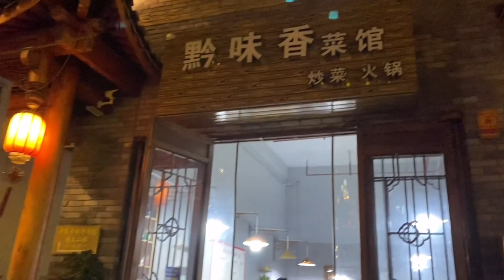从九寨沟回到家了，乐乐看到爸爸妈妈那一刻好激动又亲又抱还害羞【农家洁子二嫂】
从九寨沟回到家，乐乐看见爸爸妈妈又是亲又是抱，很是想念
专注农村文化，关注农村变化，带给你不一样的农村生活。 本频道内容旨在分享日常生活，绝对没有动物虐待的情况。